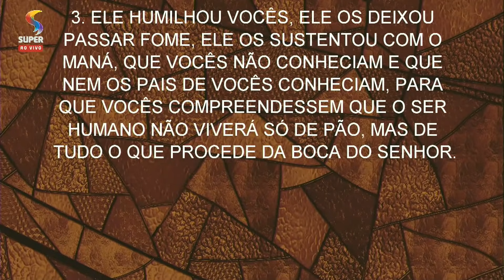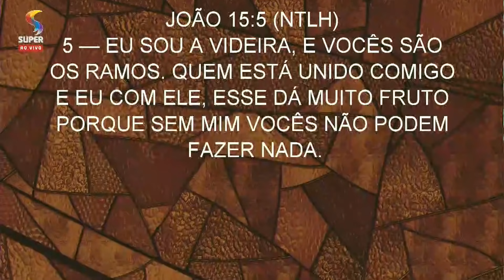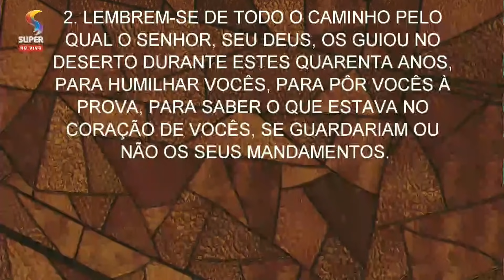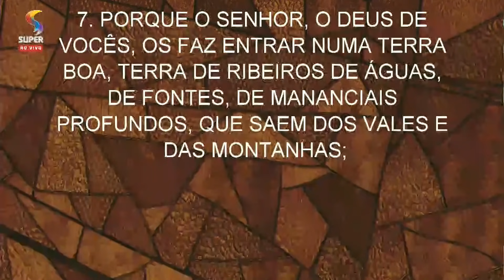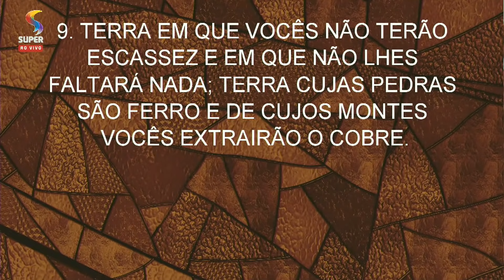Aprendendo a Andar com o Senhor - Pr. Paschoal Piragine Jr. (Parte 1)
Tema: Aprenda a andar com o Senhor em todo e qualquer tempo.

introdução
Moisés estava preparando o povo de Israel para adentrar a terra prometida. E neste texto ele prega um sermão composto de duas divisões principais. Na primeira divisão ele explica os objetivos de Deus ao permitir que Eles caminhassem 40 anos no deserto. Na segunda parte ele faz uma série de advertências para quando os tempos difíceis passassem. Quando meditava neste texto percebi que muitas vezes passamos por tempos difíceis em nossas vidas e não conseguimos entender o que Deus está fazendo conosco nestes tempos. O que Ele quer nos ensinar? Como ele está nos moldando? Mas em outros momentos quando tudo vai muito bem, as vezes nos esquecemos o que tínhamos aprendido nos dias de provação e luta. Assim gostaria de olhar para este texto nestas duas perspectivas, os tempos difíceis, e os dias de abundância.

I – ENTENDENDO OS TEMPOS DIFÍCEIS
Quais seriam os objetivos de Deus em permitir os 40 anos de lutas no deserto? O deserto foi um treino de fidelidade para que as bênçãos prometidas não se perdessem. Neste treino o Senhor teve de trabalhar algumas coisas que fazem parte da nossa natureza humana para que os tempos de abundância pudessem ser desfrutados nos valores certos. Por isso o Senhor teve de tratar: Orgulho   com humilhação. Eles não conseguiam produzir nada todo o sustento procedia das mãos do Senhor
O interessante é que sempre foi e será assim  tudo procede das mãos de Deus, mas as vezes nos esquecemos e achamos que foram as nossas mãos que realizaram. O Manah era o símbolo de que vivemos não só de pão mas de tudo o que procede da boca do Senhor; do seu falar, seja na palavra da sua vontade , seja na bênção proferida; A grande lição que os tempos de dificuldade nos ensinam é que sem o Senhor nada podemos fazer.
Cada uma daquelas lutas foi usada pelo Senhor para quebrar o orgulho que faz parte da nossa humanidade  ali o povo de Deus teve de aprender que tudo procede do Senhor e de mais ninguém.
Fidelidade.
Provação  teste de fidelidade.
Se tudo depende de Deus, então precisamos levar a sério o Senhor em nossa vida! Seus valores precisam ser colocados como os nossos valores. Suas ordens como algo que precisa ser vivido.
Todo teste, neste sentido,  é um desafio ao crescimento de um compromisso inegociável com o Senhor. Fidelidade é : pela fé fazer todas as coisas do jeito de Deus , crendo que ele tem o melhor para nós. A fé demonstrada pela fidelidade ao Senhor é a chave para os milagres do Senhor em nossas vidas. Quando releio os livros de Êxodo, Números e Deuteronômio eu percebo, que não somente a fidelidade do povo teve de ser treinada, mas a do profeta, Moisés, também.
Quando as críticas de sua irmã chegaram a ferir  o seu casamento  ele teve de aprender a mansidão e deixar Deus fazer o que era necessário a lepra da sua irmã e a cura que ela recebeu através do perdão de Moisés. O Senhor Julga a nossa causa! Quando o temor veio diante do mar vermelho e o exercito de faraó. Diga ao povo que marche! Quando precisava seguir uma nuvem e não um plano pré-estabelecido. Quando a água acabou e o terceiro dia de sede chegou, esperar a ordem para bater na rocha e ver o milagre de água brotando em abundância. As vezes só lembramos da água brotando e nos esquecemos dos três dias de sede, pois os milagres são o fruto de uma fé que se manifesta em fidelidade. Mas lembre-se que foi nesta mesma prova que Moisés foi reprovado, ao não fazer com fidelidade exatamente o que o Senhor havia mandado.
O grande objetivo é: É aprender a andar , em toda e qualquer situação, sempre no caminho do Senhor; É experimentar a alegria e a certeza de se viver no temor do Senhor; É desfrutar de vida plena; É receber o poder da Multiplicação  é muito mais do que adicionar algo.
Entrar na posse da bênção prometida;

CONCLUSÃO
Hoje o Senhor o convida a: Olhar o que o Senhor está vendo em seu coração; A depender exclusivamente dele; A assumir um compromisso , inegociável de fé e fidelidade , pois nem só de pão vive o homem, mas de toda a palavra que procede da boca do Senhor .